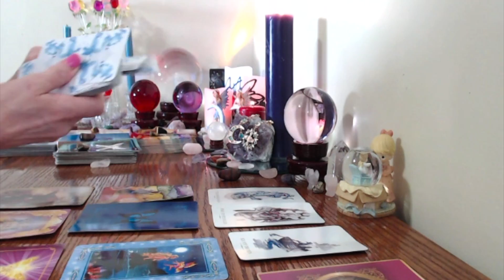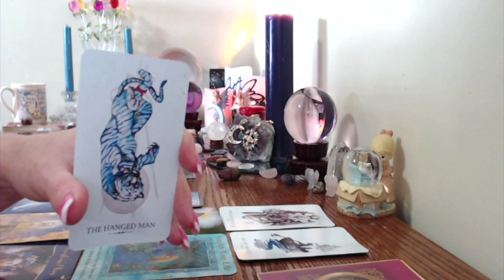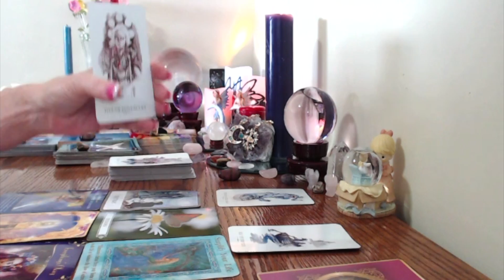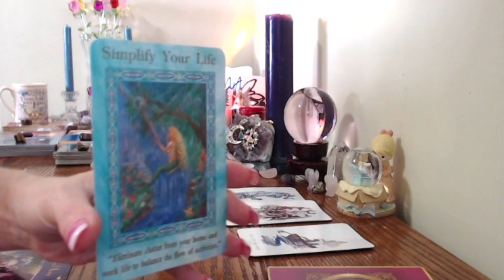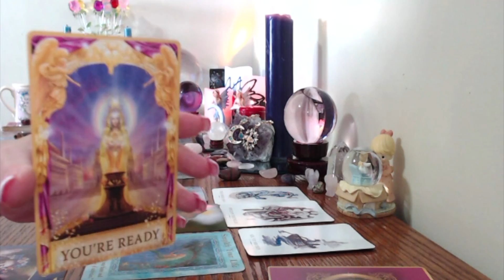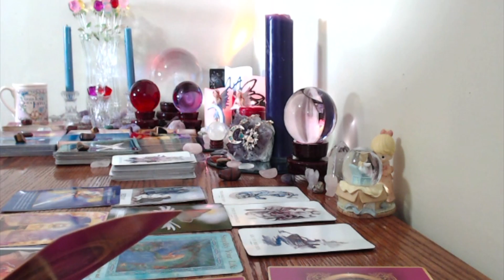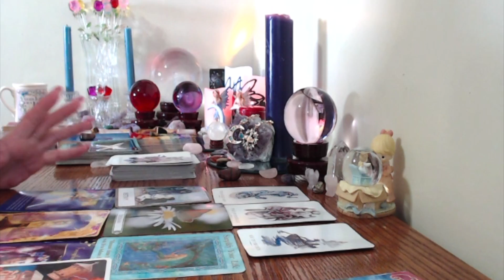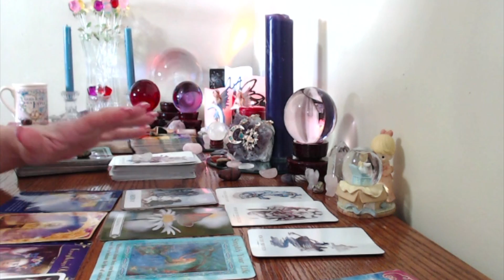Gemini,Weekly Love And General June 19 25,2017 BIG CHANGES!!! HAPPY BIRTHDAY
3 Cards .past present and future $20 6 cards .A little more information. $40 10 Cards .A lot more information, no clarifiers $85 Twin Flame/Soulmate $75 14 cards tells the entire story, with clarifiers usually more Than 14 cards ❤️ Reading $100 30 Card Angel Card Reading, Love reading,An extensive reading $175 3 questions love and career, 30 minutes or longer $125 5 questions, love and career, $150 60 minutes, or longer ❤❤ shaped love reading for two $185 60 minutes or longer ALWAYS ACCURATE Readings 🙏🏻😇 Email me at ReadingsByRoxby@gmail. Web Join me on my FB page, free readings,contests, Fun!!